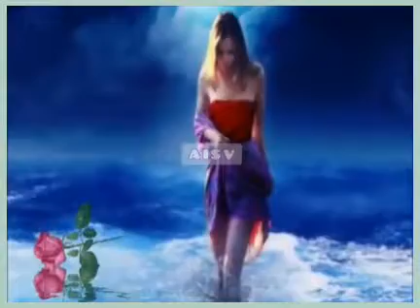SUBLIME ILUSIÓN 💘 OSCAR MENDOZA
Guarania
letra y musica Venancio "Oscar " Mendoza
Grabación de la década del 50
Vídeo Alcides Sosa Vergara